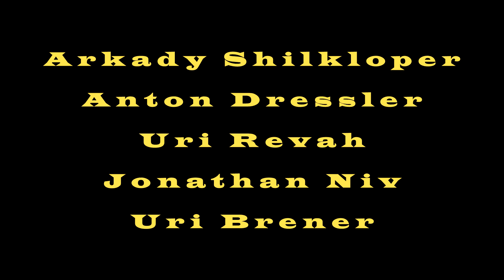"FRATRES" / SIMPLE VOICES 2005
Jam featuring:
Arkady Shilkloper - horn, fluegelhorn,
Anton Dressler - clarinet, live electronics
Uri Revah - vocal, percussion,
Jonathan Niv - cello
Uri Brener - bassoon, piano